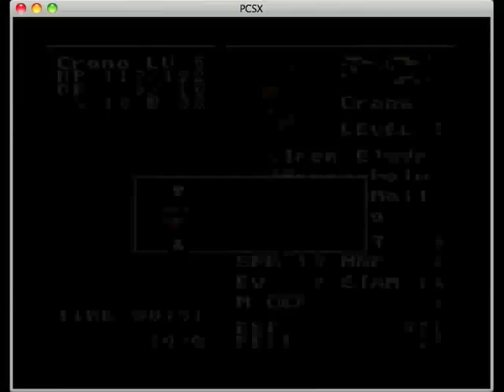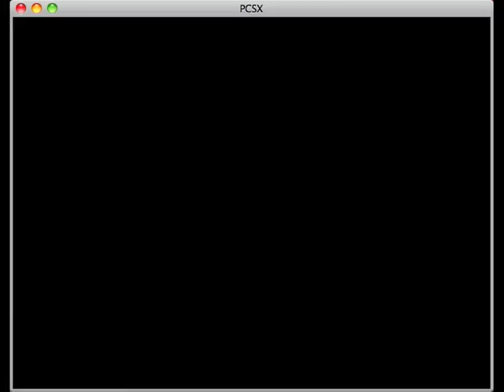Crono Trigger part 4